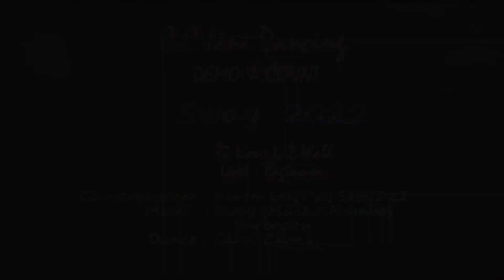Sway 2022 - Line Dancing Demo & Count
This is my demo and count of "Sway 2022" with choreography by Karen Lee.

Here is another version of Sway! I have danced to this song before but there is always new choreography to match it from time to time! This choreography is great for beginners with basic steps that are still beautiful. As a cha cha, it is always fun for me and has a great beat to follow!

Demo (at 0:23)
Count - 32 Counts (at 3:04)

Sway 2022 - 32 Count, 2 Wall - Beginner Level
Choreography by: Karen Lee (TW) - Sep 2022
Danced by: Carol Chong